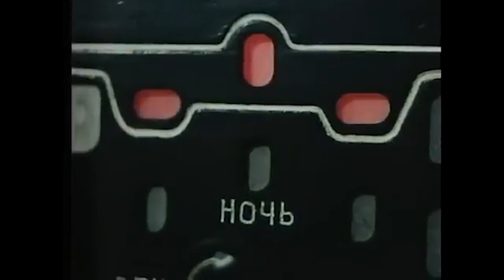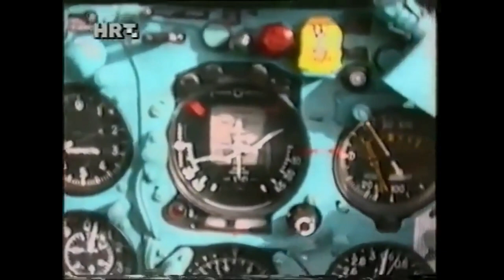ミグ-21 ( Mikoyan-Gurevich MiG-21 )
a mig-21 video that i spent 2 days editing it